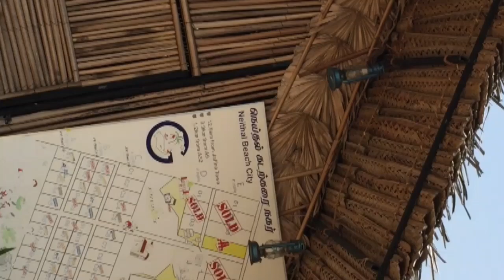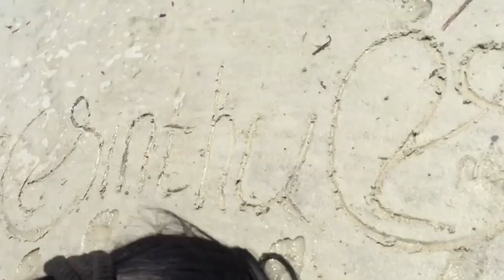நெய்தல் Beach city / neithal beach city / தாஜ்மஹால் / taj mahal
welcome, everyone! 🥰  I'm sinthusri from srilanka.

இந்த காணொளியில் நெய்தல் Beach city என்ற Beach க்கு சென்று மகிழலாம்.

If you want to discover wonderful place in srilanka🇱🇰, then you are welcome to TRAVEL WITH SINTHU channel.

🥰Travel with sinthu youtube channel, 🇱🇰ஒவ்வொரு இடங்களுக்கும் சென்று பார்வையிட்டு, அது பற்றி கலந்துரையாடும் ஒரு  channel❤.

💝சொந்த ஊரை விட்டு பிரிந்து ஏங்கித் தவிக்கும் அனைவருக்காகவும்💝.

Continue your journey at  TRAVEL WITH SINTHU (TWS)  channel